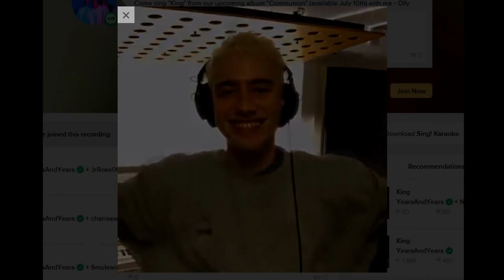Olly singing King (Karaoke Smule version)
Olly from Years & Yeas singing King for Smule (karaoke version)